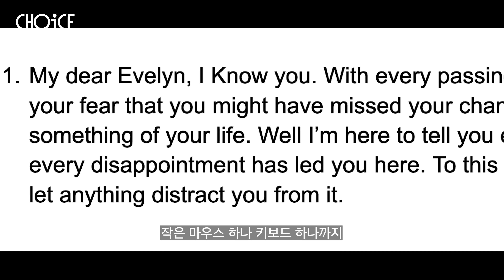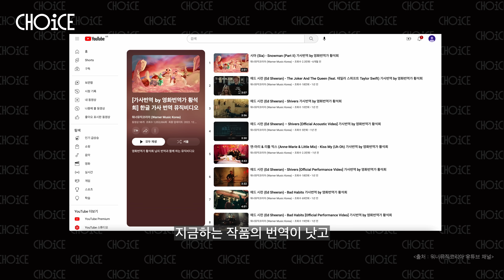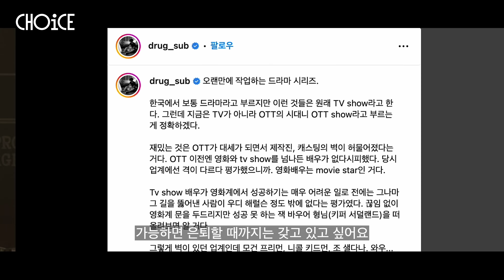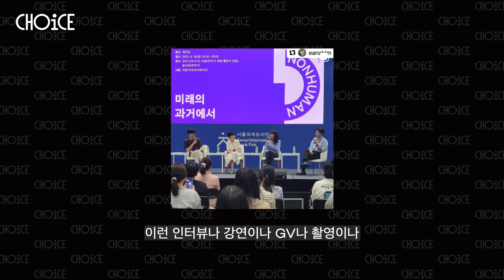[29CM] CHOICE : 열다섯 번째 선택, 황석희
“향상심은 나를 끊임없이 더 나은 내일로 나아가게 하는 원동력이에요.
내일의 내가 오늘의 나보다 나아질 거라고 확신해요.”

번역가 황석희가 말하는 취향의 선택이 궁금하다면?

‘CHOICE : 취향의 선택’은 저마다의 개성과 취향을 가진
사람들의 선택에 대한 생각을 담은 인터뷰입니다.